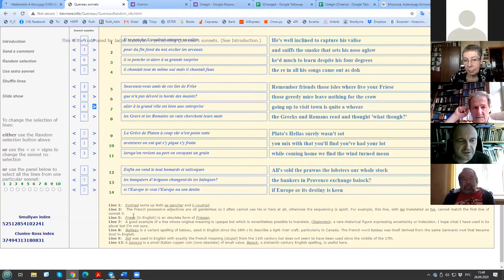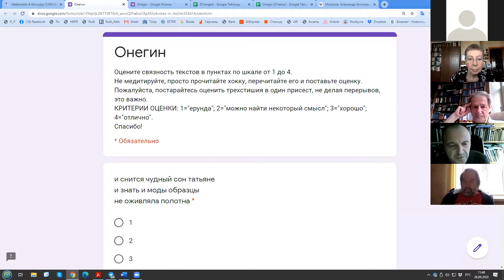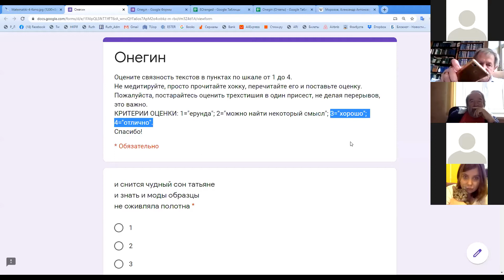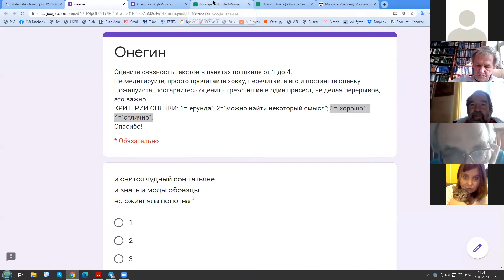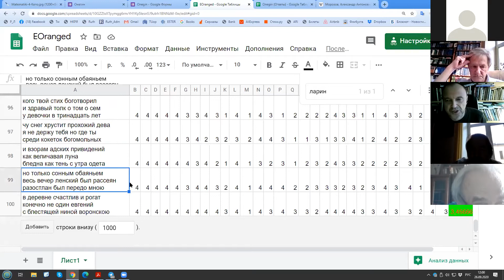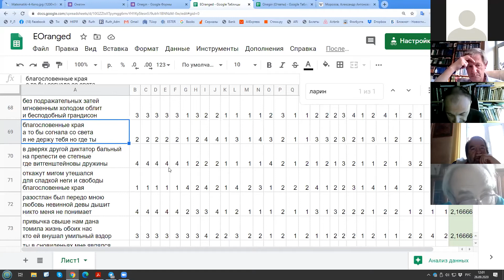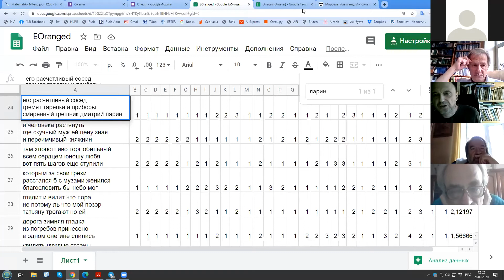2020 09 26 ГЧ = Р Лейбов